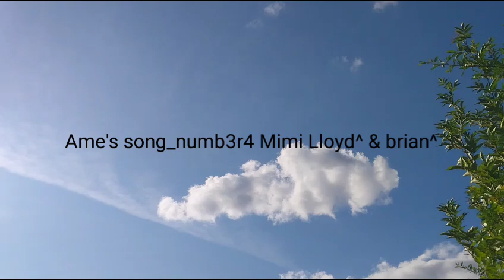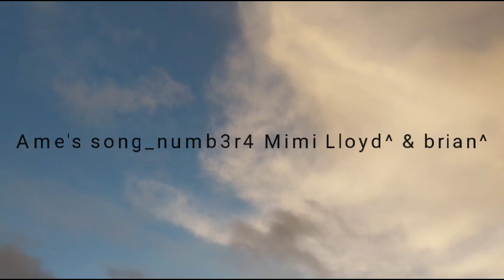Ame's song_numb3r4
Written and produced by_Brian Paulwell

Directed by_Brian Paulwell